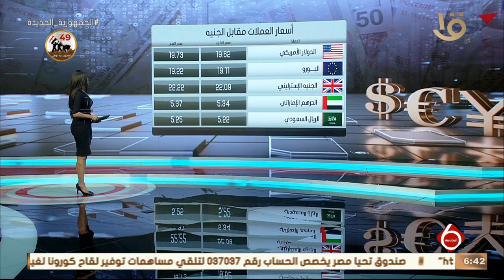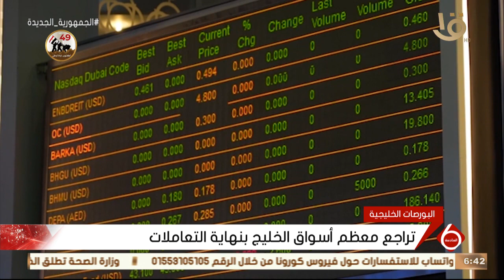نشرة السادسة | أخبار الاقتصاد.. مع مؤشرات البورصة المصرية